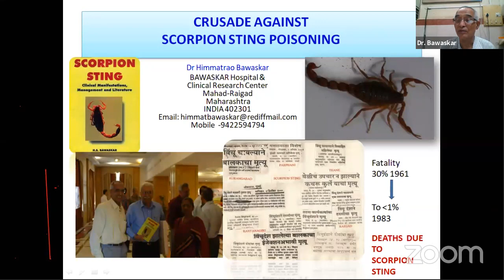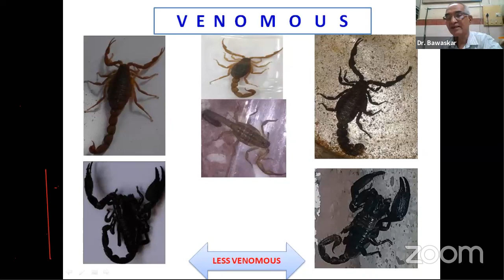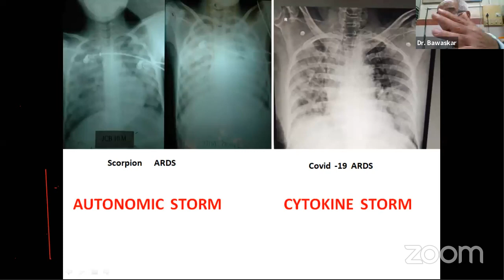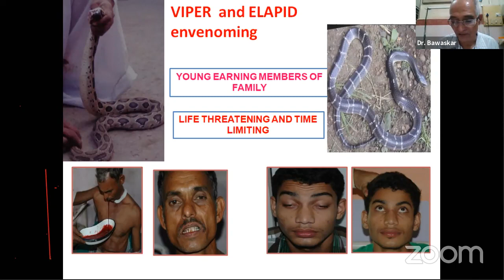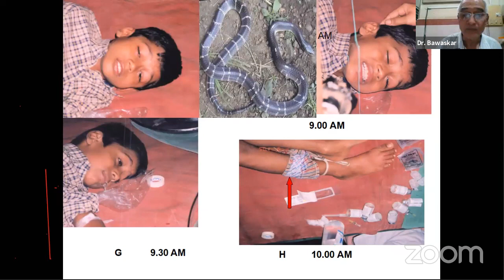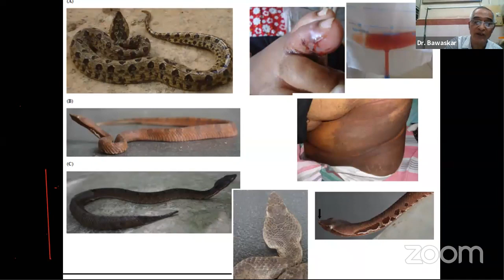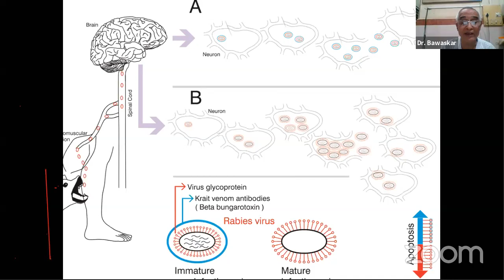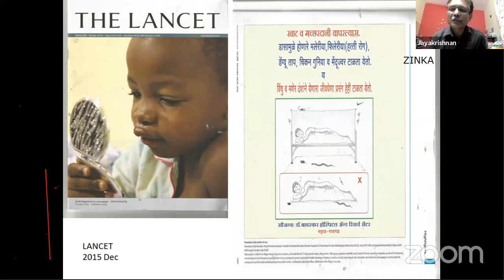IAP PTA Monsoon Extravaganza